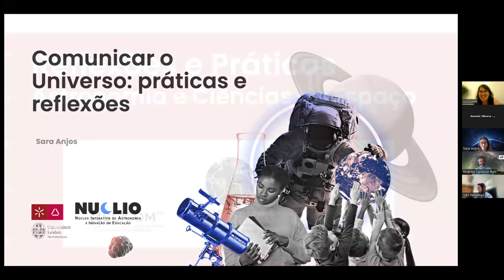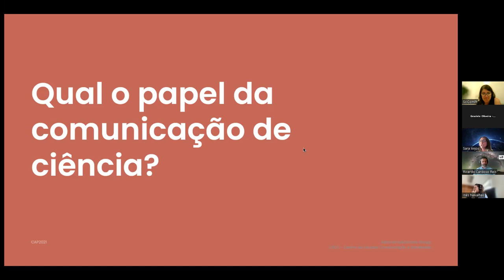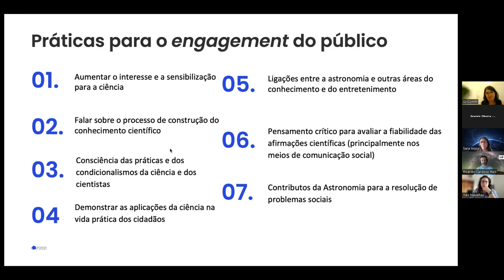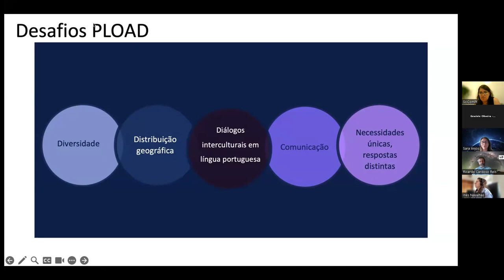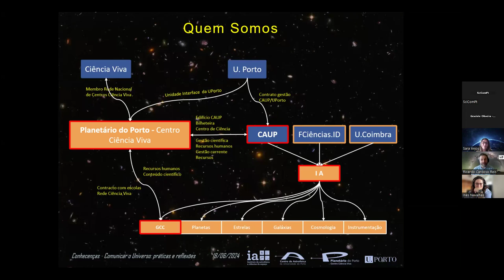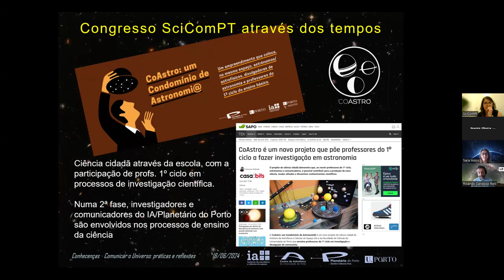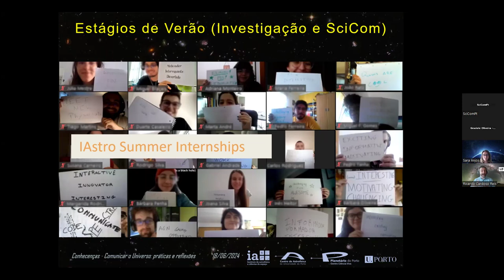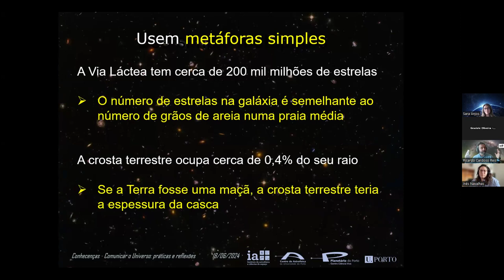Conhecenças Webinar #2: Comunicar o Universo: práticas e reflexões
O Ciclo de webinares Conhecenças: navegando entre formas de comunicar ciência é uma iniciativa da Rede Brasileira de Jornalistas e Comunicadores de Ciência (RedeComCiência) e Rede de Comunicação de Ciência e Tecnologia de Portugal, Rede SciComPt

Webinar #2: Comunicar o Universo: práticas e reflexões
Data: 19 junho 2024
Oradores: Sara Anjos e Ricardo Reis